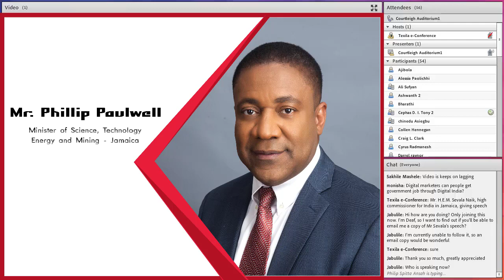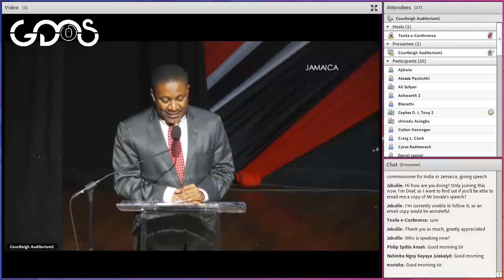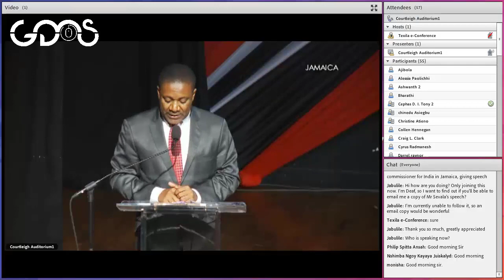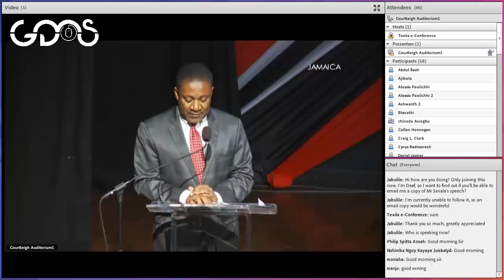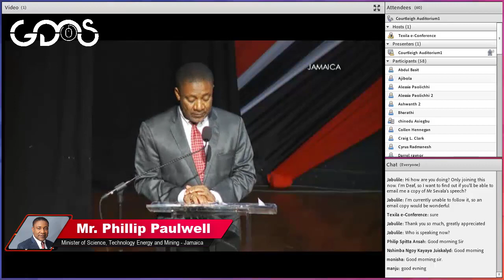Mr. Phillip Paulwell | Minister, Jamaica | Global Digital Marketing Summit 2